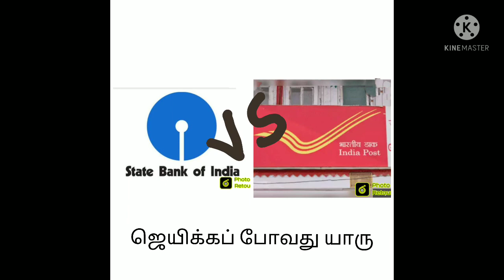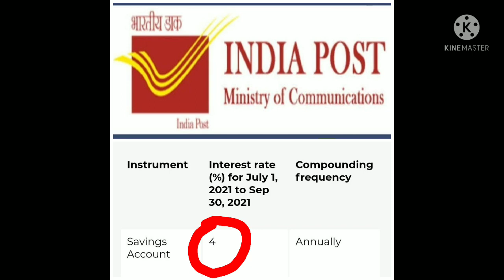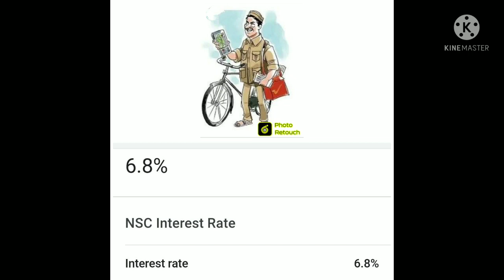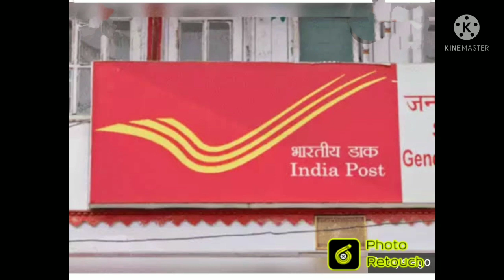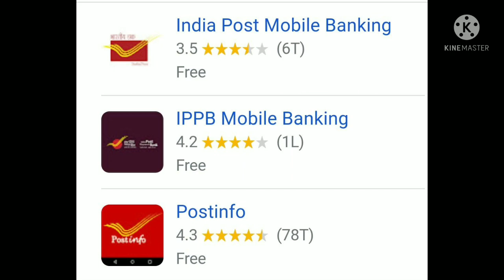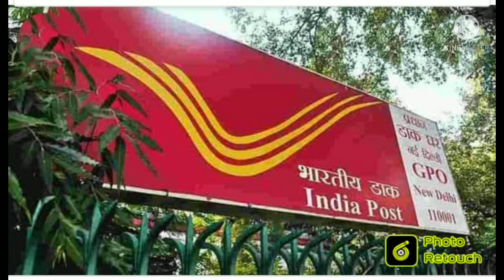உங்கள் பணத்தை எங்கு டெபாசிட் செய்யலாம்.. SBI vs INDIAPOST..